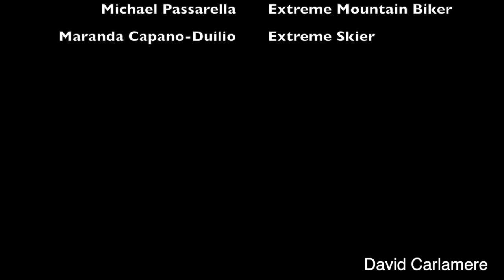Extreme Sports - David Carlamere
Editing a documentary is different from editing a film because a lot of things. It has a unique order, and u have to have an introduction of who everyone is.

The most challenging part of editing this was the green screen.

The most challenging part of shooting this was remembering lines

It is better to make a scripted film because it isn't boring to shoot and edit.